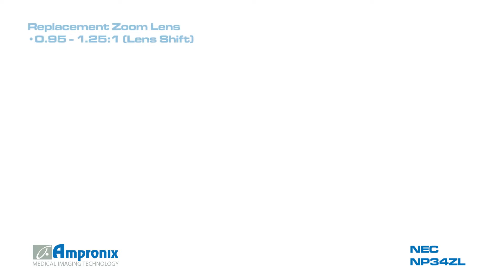NEC NP34ZL Zoom Lens Sales | Service | Repair | Exchange | Replacement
NEC NP34ZL Zoom Lens is available for sales service repair replacement and exchange today!

NP-PX602UL-BK
NP-PX602UL-WH
NP-PX602WL-BK
NP-PX602WL-WH